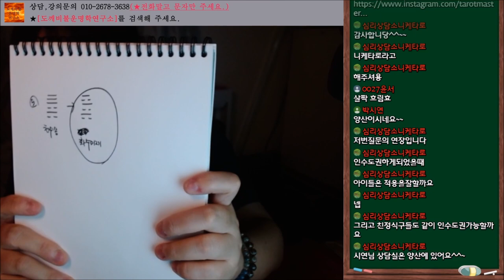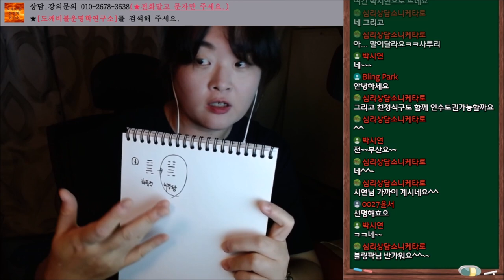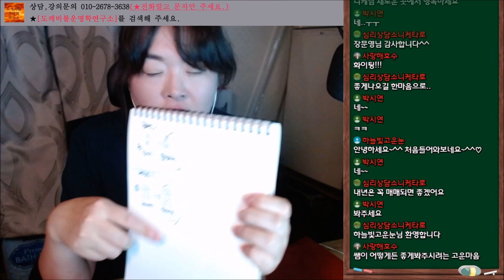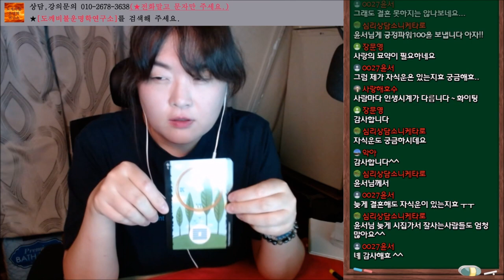사전신청질문자대상 러브주역타로 실시간방송 2020년7월1일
-실시간방송의 타로는 구독자,카페회원분들을 위한 서비스상담이며,
개인상담에서는 사주와 주역으로만 간명해드립니다.